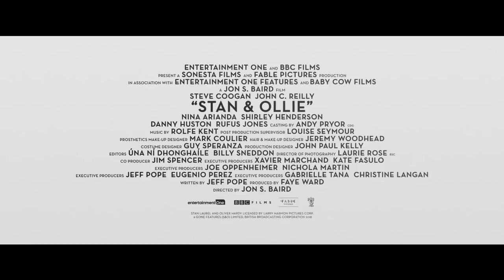STAN & OLLIE Trailer (2018) Laurel And Hardy Movie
STAN & OLLIE Official Trailer (2018) Laurel And Hardy Movie HD